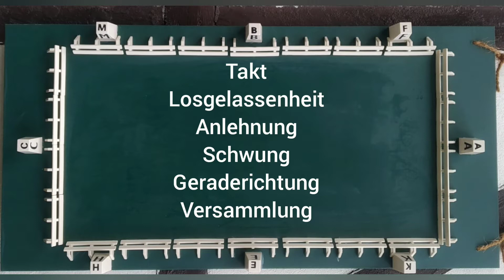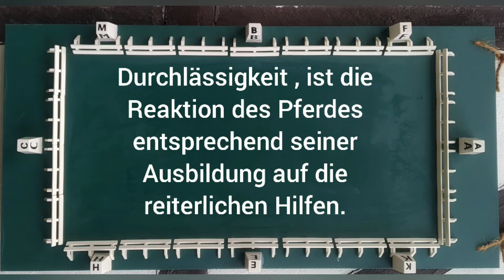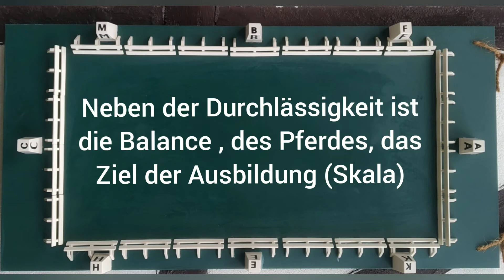Ausbildungsskala- Durchlässigkeit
Durchlässigkeit ist das Ergebnis der Pferdeausbildung analog der Ausbildungsskala. In der Ausbildung lernt das Pferd, sicher im Takt in Schritt, Trab und Galopp und entspannt an den Zügel zu gehen. Danach wird der Schwung durch das Zulegen in Trab und Galopp geübt, über die Seitengänge und gerade richtende Biegearbeit wird das Pferd in der Längsachse ausgerichtet, um von da aus versammelt zu werden. Sprich ein gut ausgebildetes Pferd versteht die reiterlichen Hilfen und setzt diese bereitwillig um. Das ist auch die Definition der Durchlässigkeit:
Das Pferd setzt die reiterlichen Hilfen analog seines Ausbildungstandes, sicher und willig um.
Wenn ein 3 jähriges Pferd verstanden hat auf eine Schenkelhilfe anzutraben ist es für seinen Ausbildungsstand durchlässig. Bei einem Grand Prix Pferd ist es dann eher der Übergang von Piaffe zur Passage, der ein Beweis an Durchlässigkeit ist.
Neben der Durchlässigkeit ist das Ergebnis der Ausbildungsskala, die Balance. Ich persönlich nenne es immer eher das gute Körpergefühl des Pferdes. Hat das Pferd in einer Lektion noch kein sicheres Körpergefühl, werden sich Fehler einschleichen. Leider wird da häufig in der Ausbildung drüber hinweg gegangen.

Ihr wollt mich live erleben? Kein Problem für kommentiertes Aufgabenreiten, ein Seminar oder einen Lehrgang komme ich sehr gerne zu Euch.